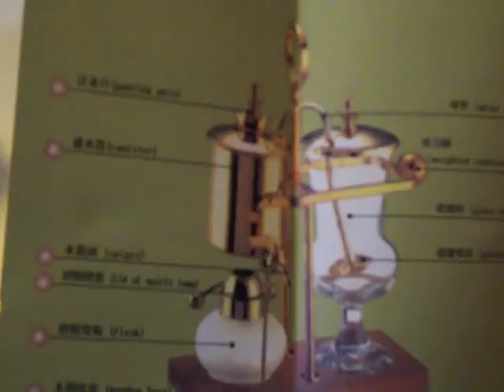Coffee Maker in Aktion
Eine kleines Video über die Funktionsweise des "old-school" Coffee Makers. Basiert auf Vakuum bzw. Perkulator Methode.